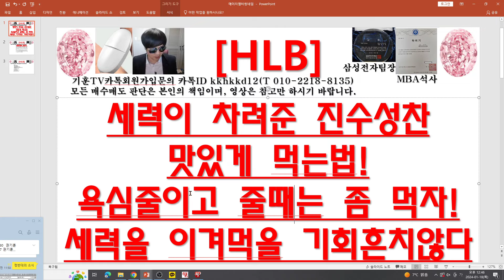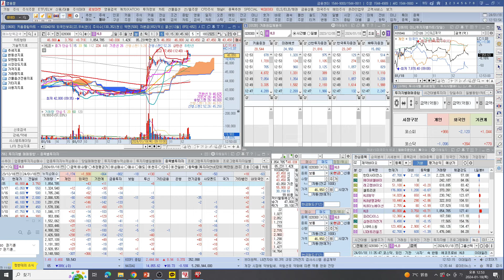[주식투자]HLB(세력이 차려준 진수성찬맛있게 먹는법!욕심줄이고 줄때는 좀 먹자!세력을 이겨먹을 기회흔치않다)